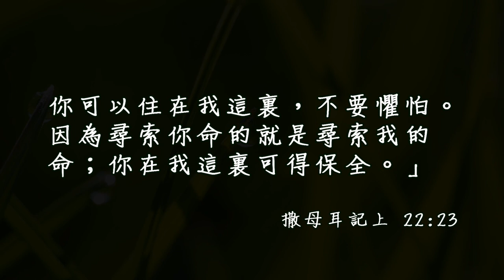20171021泉源甘露│撒母耳記上第二十二章│白佳宜師母（英語）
你可以住在我這裏，不要懼怕。因為尋索你命的就是尋索我的命；你在我這裏可得保全。撒母耳記上22:23